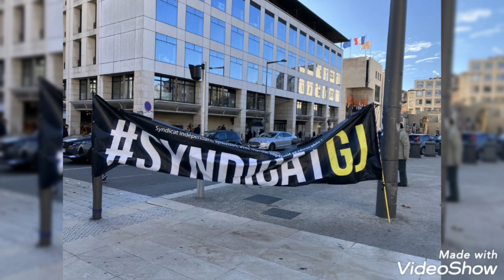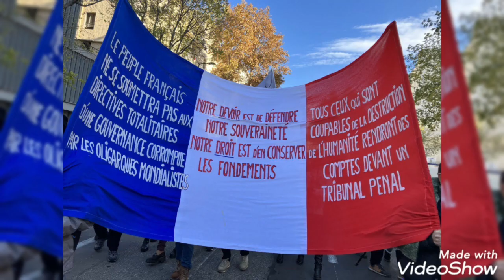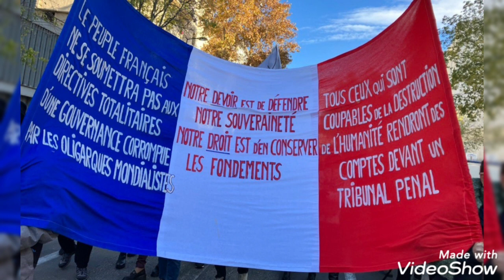Il était une fois deux polices...manifestation Syndicat gilets jaunes, Marseille 10 Décembre 2022.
"manifestation police pour la vérité".
présence syndicat gilets jaunes.

remerciements : Annie et Christian pour le reportage par vent glacial de décembre.

montage clip: Pat Pat